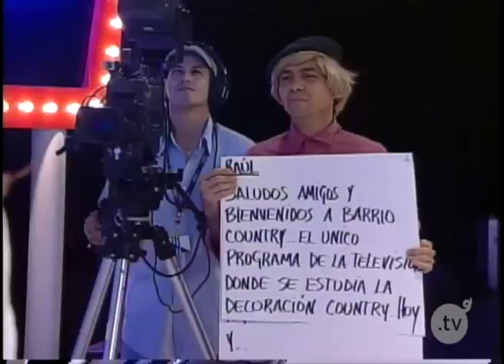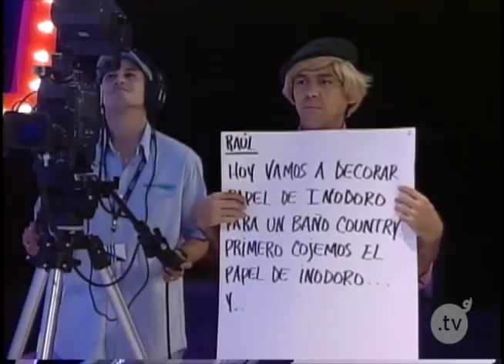Barrio Country - ''Primer Programa'' - Club Sunshine - ElTocino.tv